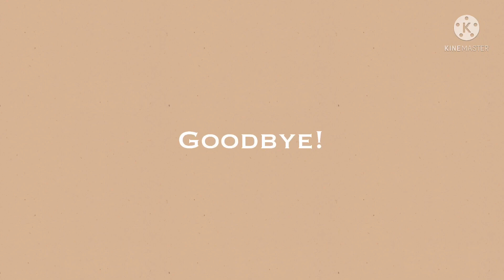Pinkies new recipe‼️😋🧁(made by zara jr ofc😍)